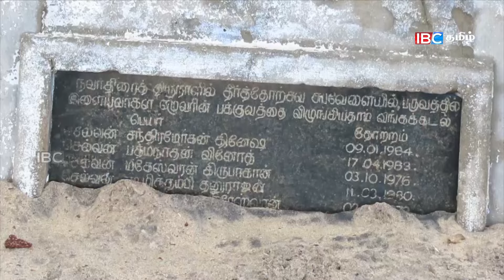சுனாமிப் பேரலையின் கோரம்..! மதவழிபாட்டுடன் நினைவுகூறல்